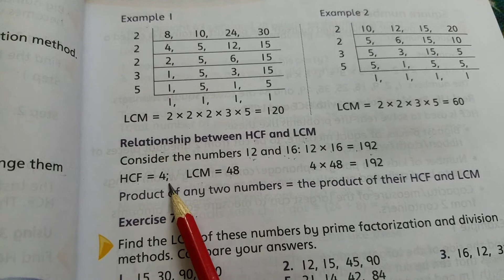OXFORD MATHS WISE BOOK 5, Unit# 3, HCF AND LCM, Exercise# 8 and 9.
Exercise 8
Check the HCF-LCM relationship of these pairs of numbers: Q. 1, 2, 3 and 4.
Exercise 9
Q. 1. The product of 2 numbers is 120 and their LCM is 40. What is their HCF?
Q. 2. If the product of 2 numbers is 360 and their HCF is 6, what is their LCM?